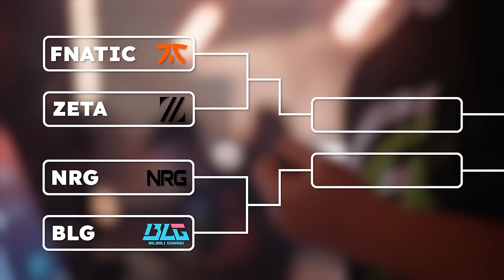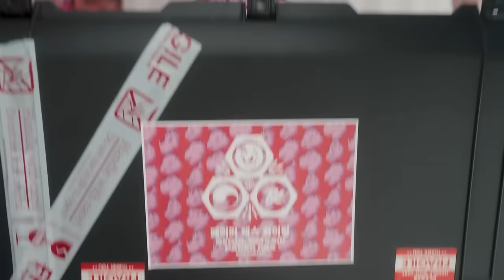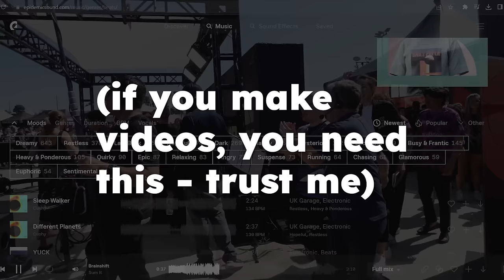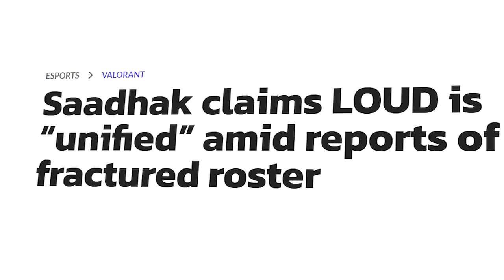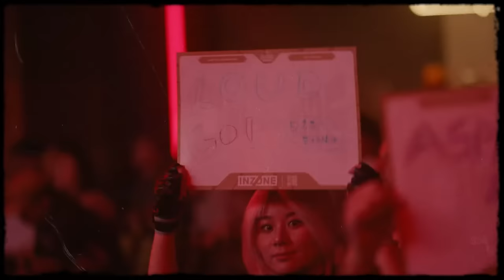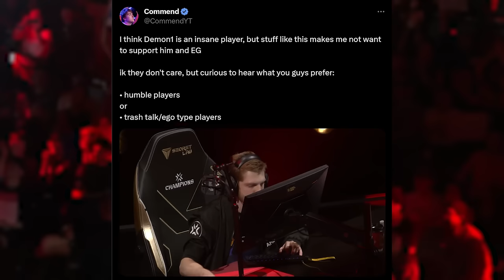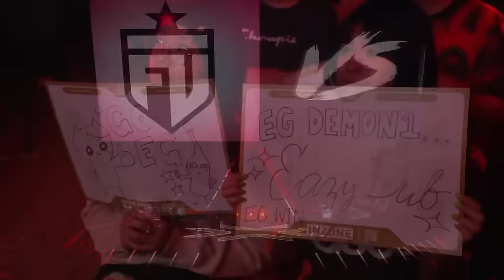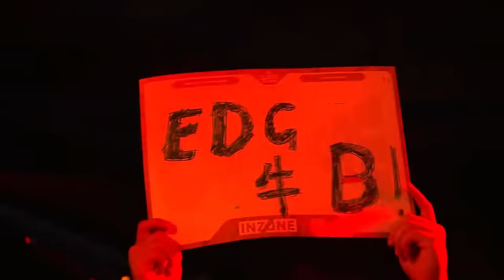The Full Story of Valorant Champions' Group Stage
This is the first part in a two-part documentary covering the events of Valorant Champions 2023, that was held in Los Angeles in August. I hope you enjoy this video - I put a lot of work into it, so I hope that translates to the final product.

A huge thank you to Riot for letting me come and film in LA - this video wouldn't exist without their help.

Footage/Image credit to Riot Games, Team Liquid, Paper Rex, LOUD, and Commend